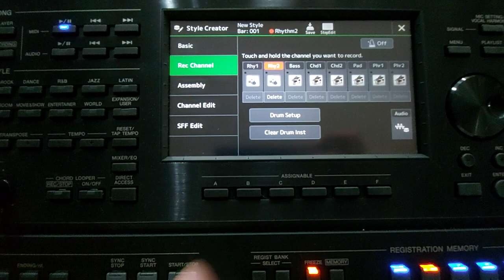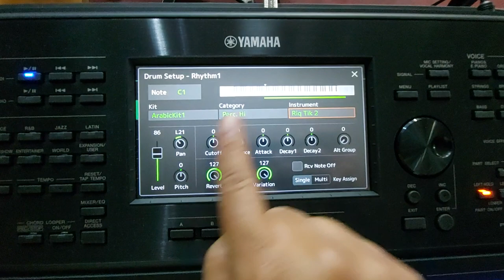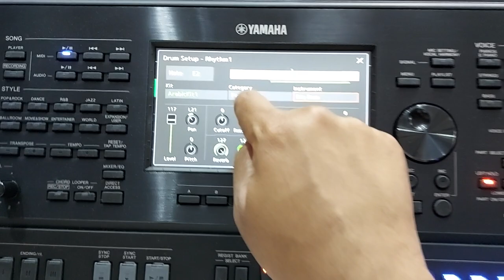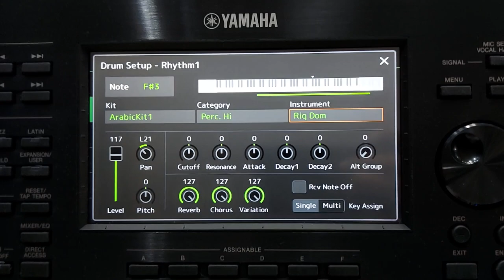التحكم في نقل ال ( DRUM KIT ) على مفاتيح الكيبورد PSR A 5000